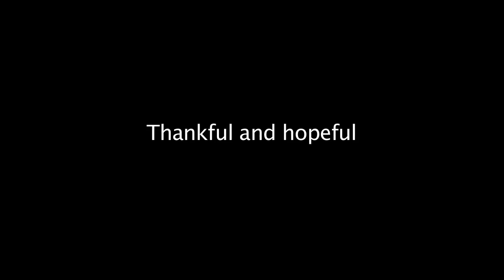Excerpts from Former U.S. President Jimmy Carter's Aug. 20 News Conference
Former U.S. President Jimmy Carter reflected on his life's work during a press conference Aug. 20 in which he revealed that cancer has spread to his brain.